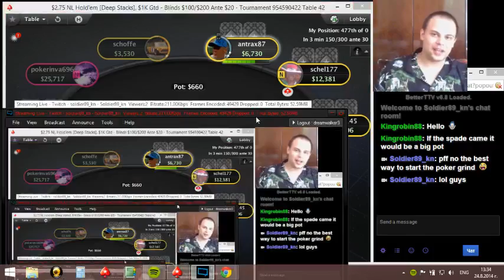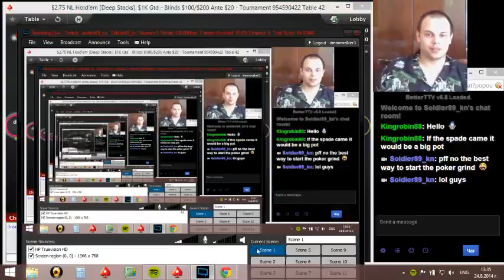Tournament 4 Part 2 2